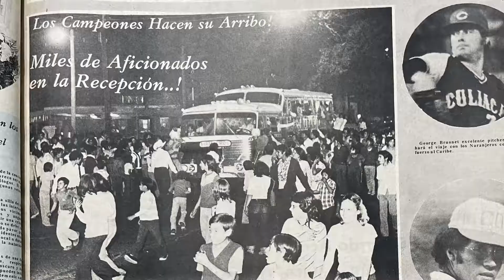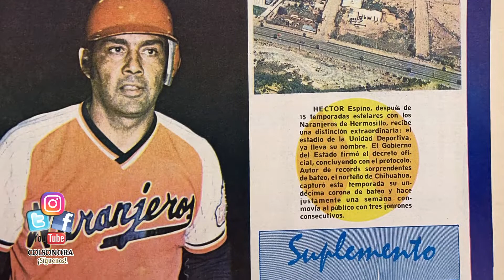Cápsula | M.C. Diego Carrillo | La Deportivización de la sociedad hermosillense a partir de los...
Diego Carrillo Pesqueira, maestro en ciencias sociales por el Colson nos platica brevemente en esta cápsula, acerca de su trabajo de tesis de maestría, titulado "La deportivización de la sociedad hermosillense a partir de Los Naranjeros y la Serie del Caribe entre 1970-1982"

Si quieres consultar el catálogo digital completo de nuestras tesis, ingresa a la siguiente dirección: